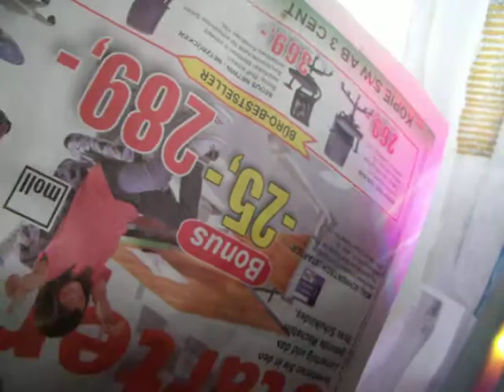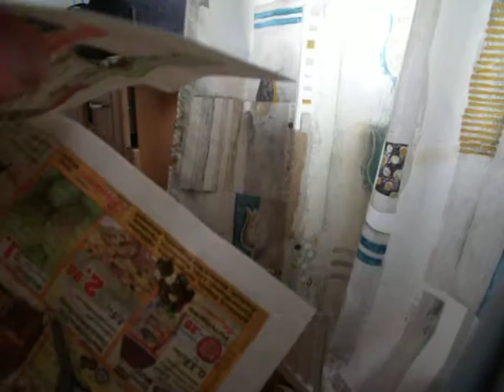How to burn a Newspaper with 1,5W RGB Laser